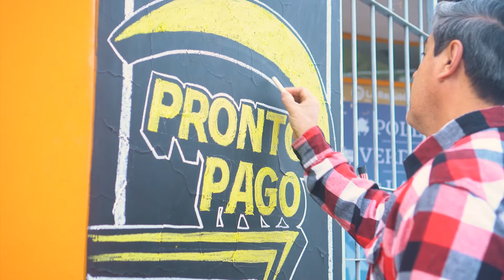"SCOOTER VINTAGE"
Este domingo 31 se realizará la segunda edición del "Scooter Vintage 2021" se trata de una jornada que incluye música en vivo y presentación de motos scooters restauradas. A partir de las 14 en Villaberde Motor.